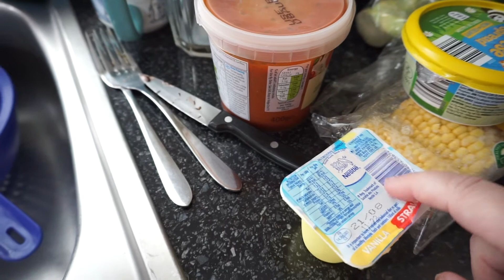Vlog 36 A Day in the Life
Hi I'm Sarah, I live with my Husband Nick, Daughter Charlotte who is 16 and Son Max who is 14. We also have 2 other children called Beth and Brandan who are 21 & 23, and a grandson called Cody who is 17 months old. If you have seen our old videos you will know that we love Disney. We are heading back this year.

Here is a new vlog, Hope you enjoy.

I will be sharing lots of Disney planning videos, and lifestyle videos.

The equipment I use:
Sony a5100 SLR

Canon 80d SLR

Manfrotto Pixi 2 evo tripod

Manfrotto Compact Action Aluminium Tripod

Category
People & Blogs
Category
People & Blogs
Category
People & Blogs
Category
People & Blogs